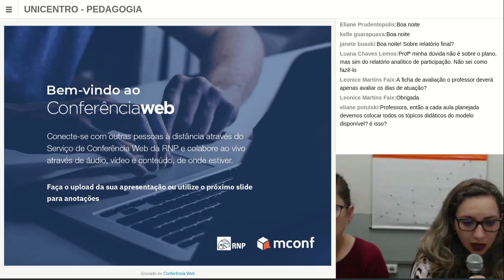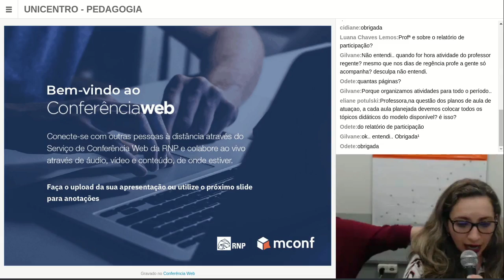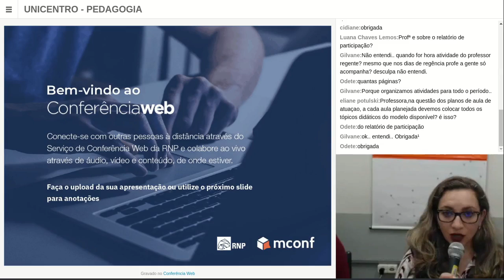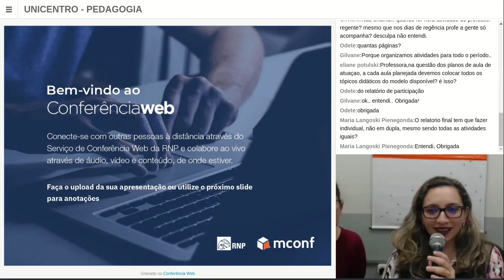[WEB] Estágio em Pedagogia - 2ª webconferência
2ª webconferência de Estágio em Pedagogia com a professora Sandra Regina Pietrobom para o curso de Pedagogia.